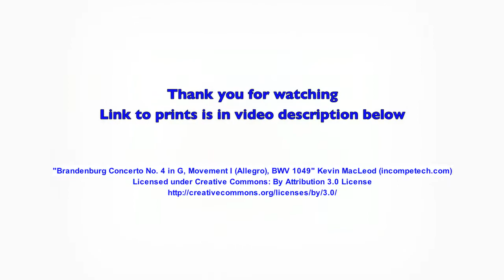Home is Where the Heart is